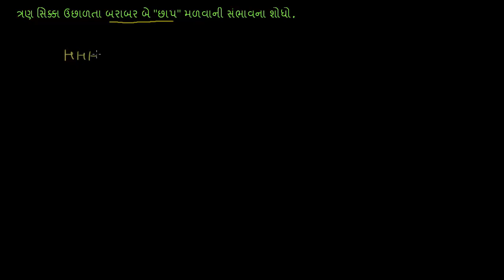Example: All the ways you can flip a coin